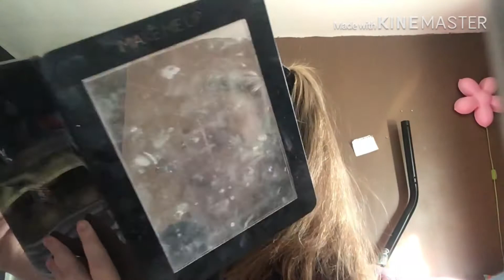Do makeup with me |katie Leigh| *fail*